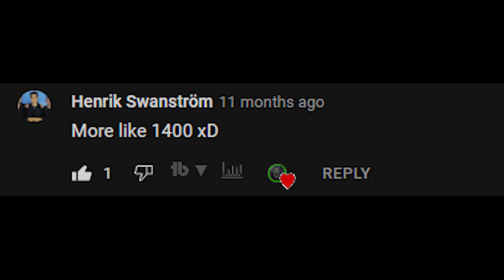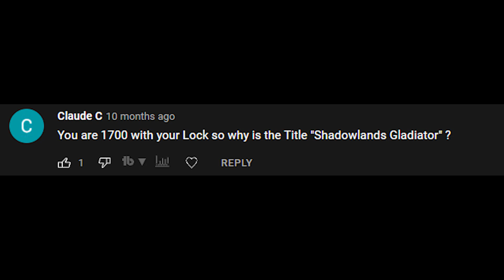GIGA CHAD Warlock Proving Haters Wrong!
GOT GLADIATOR IN SHADOWLANDS SEASON 2 AS DOUBLE AFFLICTION WARLOCK + HOLY PALADIN! FIRST TIME GLAD

Double Affliction Warlocks Are Back! Oneshotting Enemies In Less Than 30 Seconds Massive Deathbolts

12 Minutes of Affliction Warlock Oneshotting With DeathBolt Christmas Edition! 9.1.5 Shadowlands PvP

Warlock + Mage Putting Enemies in Jail Round 2 of Ice Wall + Shadow Rift  COMBOWOMBO - 9.1.5 PvP

Funniest Thing You've Seen in Whole Shadowlands Expansion! Warlock & Mage Trolling Enemies In Arenas

REACHED 2300 IN 3v3 NEXT STOP GLAD? - Double Affliction Warlocks Deathbolt 3v3 Oneshots 9.1.5

DEATHBOLT SPAMMERS ROAD TO GLADIATOR MATCHES DOUBLE AFFLICTION ONESHOTTING EVERYTHING ON THE WAY!

AFFLICTION WARLOCK IS TOTALLY BROKEN ITS INSANE IT HAS NO COUNTERPLAY AND YOU CANT BEAT THEM WOOOOOW

Frost Mage Freeze + Affliction Warlock Deathbolt = BIG BOOM - Deathbolt Oneshots Compilation

Big Deathbolts - Affliction Warlock - 2300 Rated Arenas

HOW I GOT DUELIST 2100 THEN 2200 ON A 5 DAYS OLD COMBATANT GEARED AFFLICTION WARLOCK DEATHBOLT PVP

208% HASTE AFFLICTION WARLOCK WITH MASSIVE DEATHBOLTS - ONESHOTTING EVERYONE & EVERYTHING THAT MOVES

NO GEAR WARLOCK WENT 10-0 AT 2300 MMR WITH DEATHBOLT - AFFLICTION WARLOCK PVP - YOU DONT NEED GEAR!

220 ILVL LOCK WENT 10-0 AT 2300 MMR WITH DEATHBOLT - AFFLICTION WARLOCK PVP UNRANKED CONQUEST GEAR

Affliction Warlock Is Too Easy ROTTING Enemies Alive - Tripple UA Is Better Than Death bolt?

13K DPS AS AFFLICTION WARLOCK IN 3v3 ARENA IS TRIPPLE UA BETTER THAN DEATHBOLT? 9.1.5 SHADOWLANDS

2500+ MMR ONESHOTS WITH DEATHBOLT I GOT ELITE 2400+ RATING WITH AFFLICTION WARLOCK SHADOWLANDS 9.1.5

WINNING GAMES IN 30 SECONDS AT 2500 MMR AFFLICTION WARLOCK ONESHOTS WITH DEATHBOLT & HOLY PRIEST

EASIEST AFFLICTION WARLOCK GAMES YOU EVER SEEN 60K DEATH BOLTS ONESHOTTING ENEMIES 9.1.5 SHADOWLANDS

DEATH BOLT ONESHOTS - SO CLOSE TO GLADIATOR AND SO FAR AT SAME TIME 170 RATING AWAY FROM 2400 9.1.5

67K DEATH BOLT AFFLICTION WARLOCK ONESHOTTING PEOPLE IN 3v3 RANKED ARENAS 9.1.5 SHADOWLANDS OP CLASS

DEADLIEST AFFLICTION WARLOCK IN SHADOWLANDS! 50k DEATH BOLTS ONESHOT COMPILATION - B UALOCK 9.1.5

DEADLIEST AFFLICTION WARLOCK IN SHADOWLANDS! AFFLICTION WARLOCK ONESHOTS COMPILATION | 9.1.5 BUALOCK

Shadowlands  9.1.5

259 iLvL Destruction / Affliction  Warlock / Demonology

60 - BuaLock - Destruction Warlock
60 - Dphz - Frost Mage

Realm: Sylvanas / Tarren Mill / Stormscale
Shadowlands 9.1.5

If you have any questions feel free to join discord or ask me on stream

Madness of the Azj'Aqir
Chaos Bolt Legendary Power
Cinders of the Azj'Aqir
Conflagrate Legendary Power
Decaying Soul Satchel
Soul Rot Legendary Power ( Night Fae )

Destro Lock PvP
Affi Lock PvP